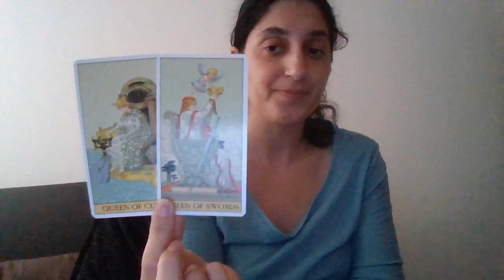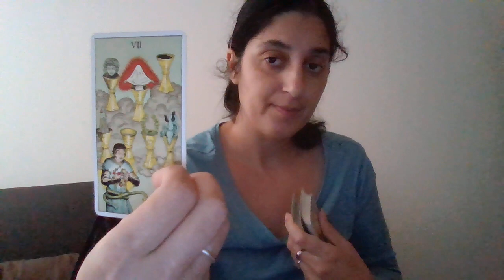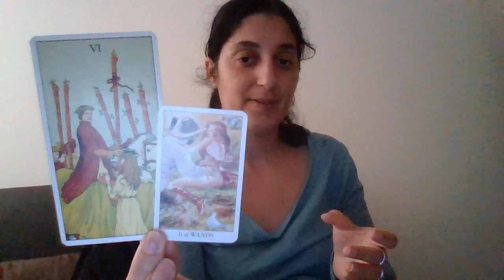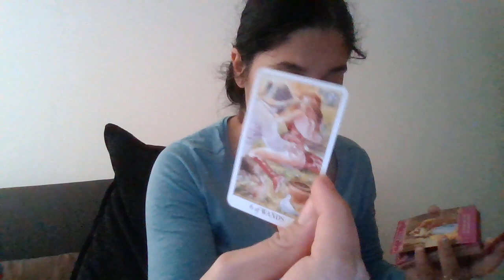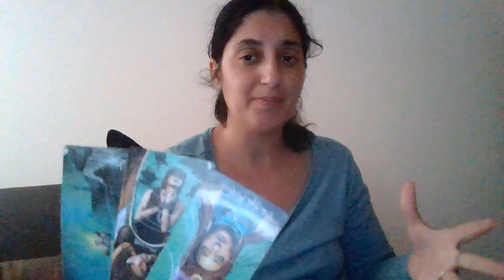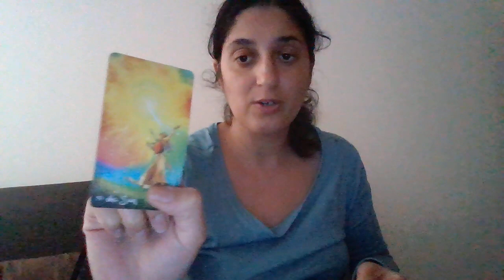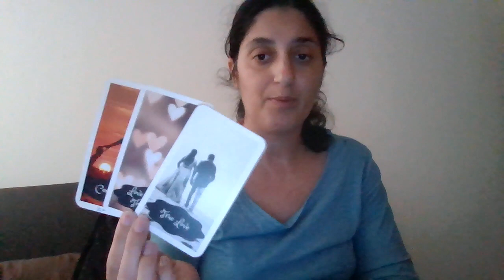Baran co vas caka v laske❤️